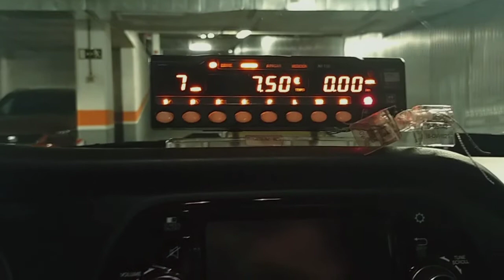Poner tarifa 7, taxímetro Nitax 110.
Vamos a ver cómo y cuándo se pone la tarifa 7 en el taximetro nitax - 110.